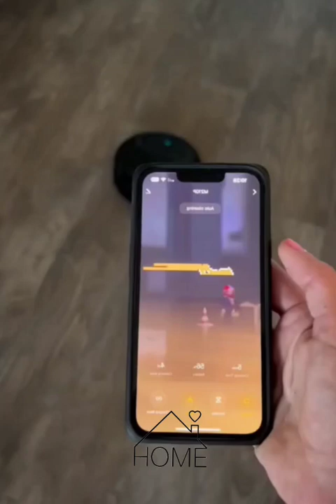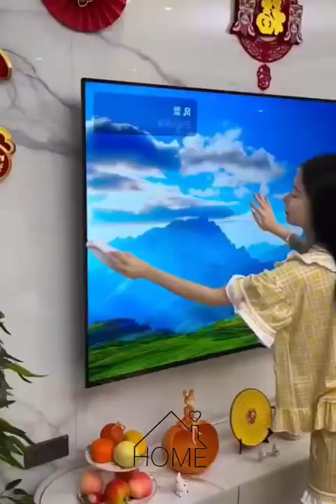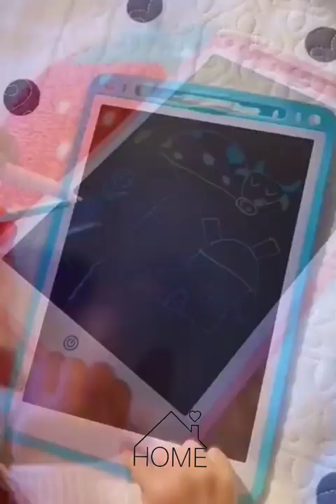ادوات منزلية 😍 New Gadgets! Smart Appliances for every home 🏡 ادوات مفيدة للمطبخ أفكار وحيل مذهلة